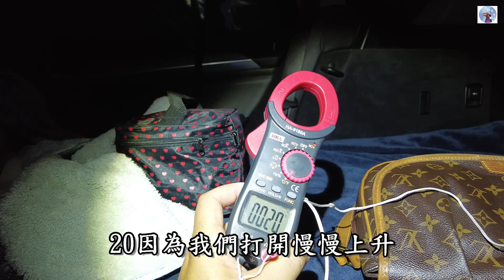露營車泊省省花~2000元的吸盤車邊帳用2年了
車泊好物👆👆👆點選打開

吸盤購買連結

天幕購買連結